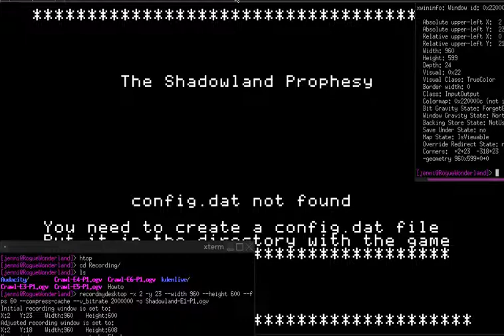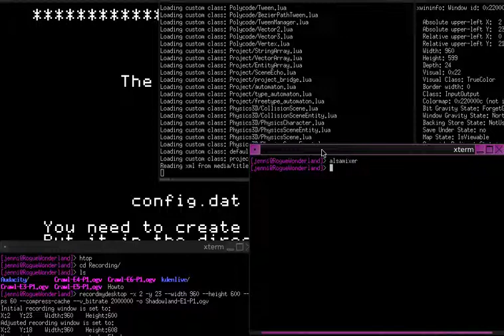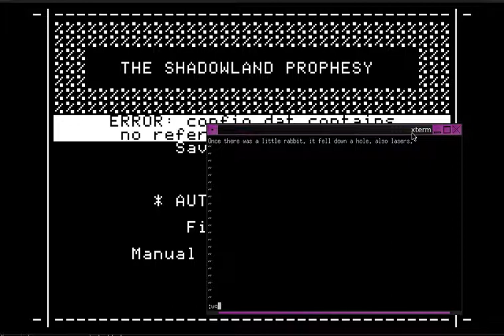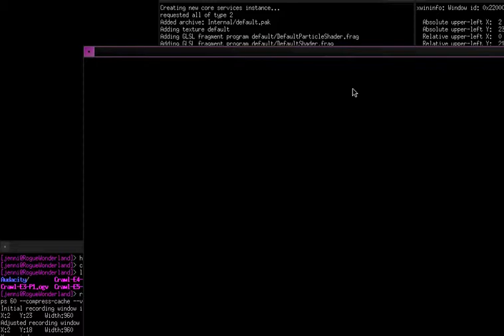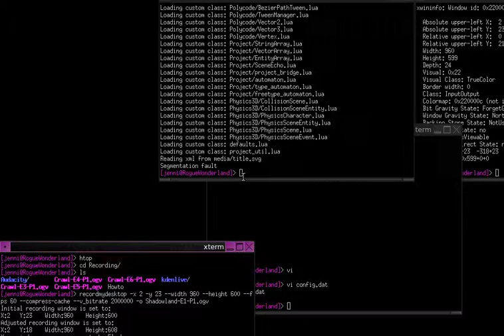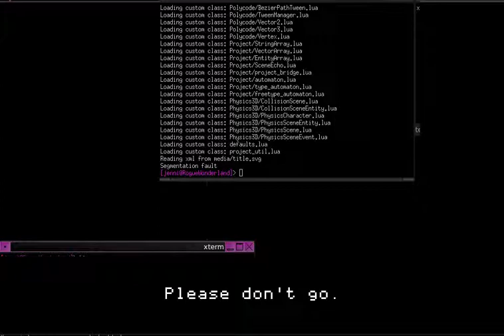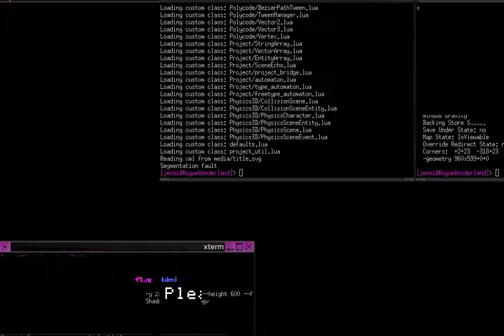[READ THE DESCRIPTION!] Shadowland Prophesy blind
So the recording got *really* fucked up, and I'm not sure what happened, it got really desynced, and then cuts out randomly. I'm really sorry, just uploading because of the reactions to it blind.
I will be uploading a 2nd vid of this with better quality soon but it won't be blind unfortunately.

I'm sorry it turned out so poorly, I have no idea what happened with it. :(

Andi's twitter is @mcclure111